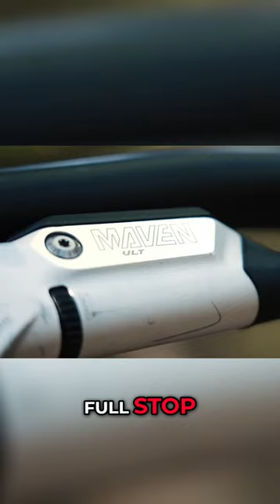SRAM Releases Their Strongest Brakes Ever 👀